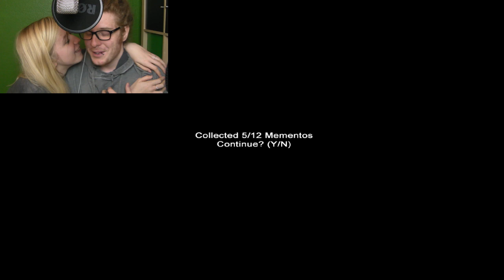SLENDER MANSION - mit CatyCake | ungespielt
❤ Wenns euch gefallen hat und ihr mehr von solchen Videos sehen wollt dann zeigt es mit einem ''mag ich'' :)